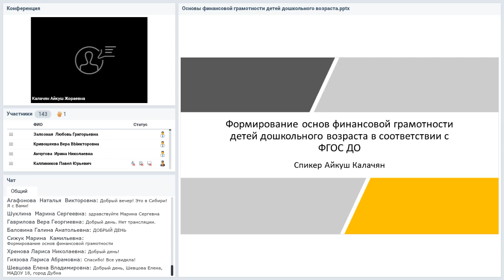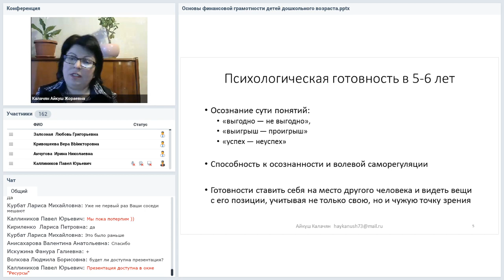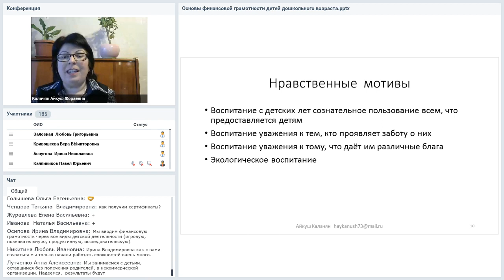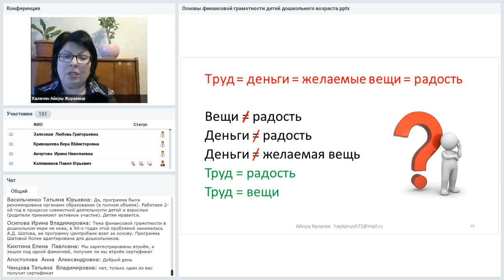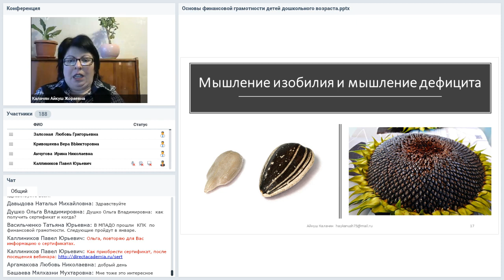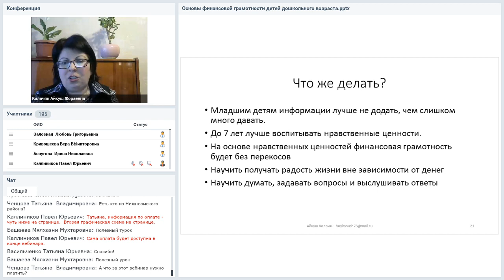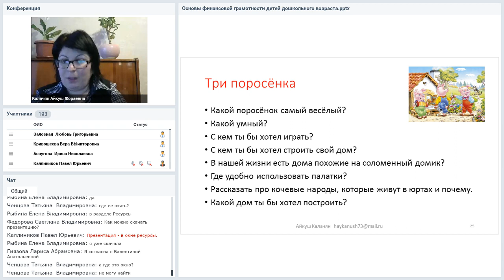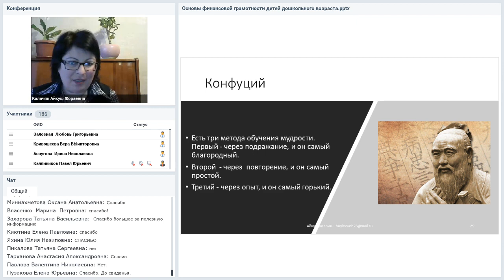Формирование основ финансовой грамотности детей дошкольного возраста в соответствии с ФГОС ДО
Вебинар
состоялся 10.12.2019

Статистика говорит, что более 70% взрослого населения страны имеет кредиты из которых не может вылезать десятилетиями. Причина — финансовая безграмотность. Учить азам финансовой грамотности можно ещё до того, как ребёнок научился считать и заниматься арифметикой. Так считают люди, которые составляют госстандарты в области образования. А как сделать это на практике — расскажем на вебинаре.